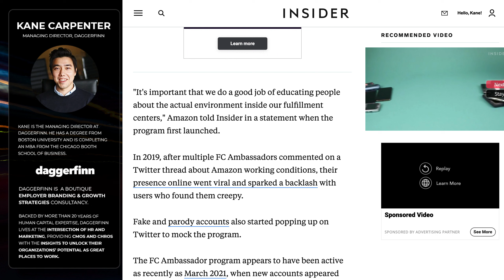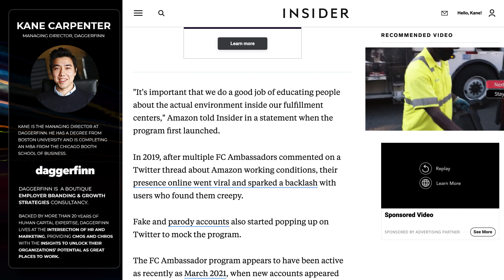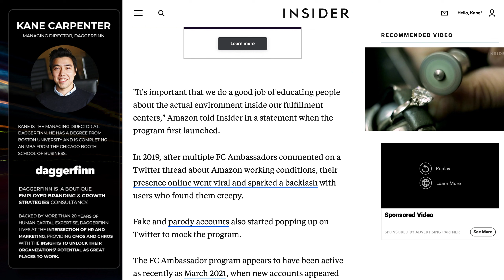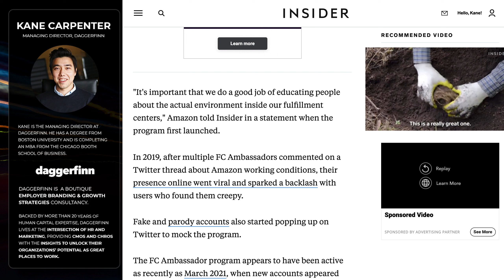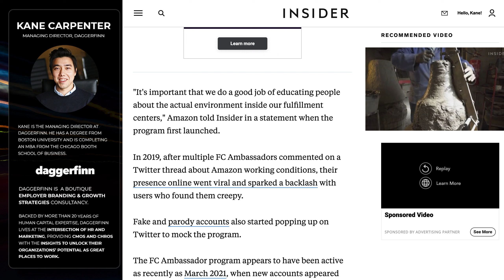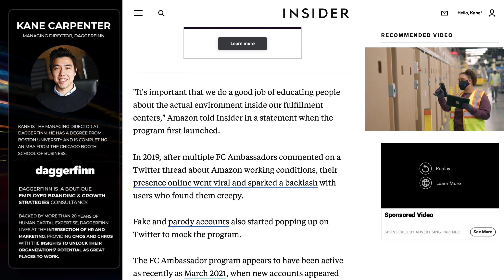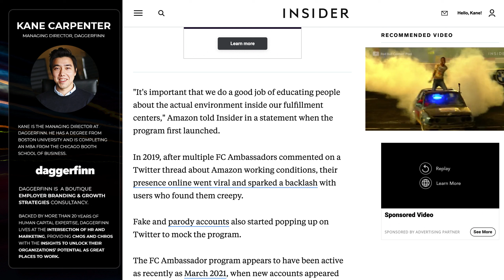Amazon Ends Program Paying Warehouse Workers To Tweet Positively About The Employee Experience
A great employer brand needs. tobe rooted in an honest assessment of the employee experience. Amazon is ending a program where it paid workers to tweet positively about the employee experience. This is good in both the short-term and the long-term because it allows the company to attract the right kind of workers now while building something more sustainable for the future.

Daggerfinn is a boutique employer branding and growth strategies consultancy. We live at the intersection of marketing and HR, providing CMOs and CHROs with the insights and tools to unlock their organization’s potential as great places to work.

Kane Carpenter is the Practice Lead, Employer Branding & Growth Strategies at Daggerfinn